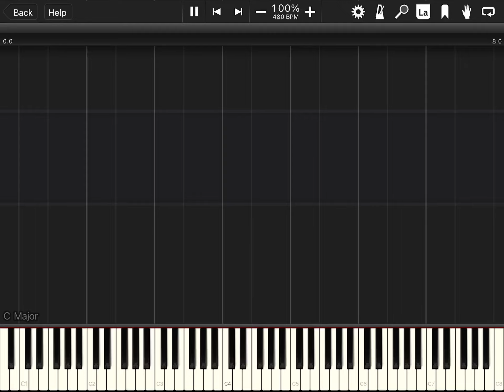[ART MIDI] Death swirls